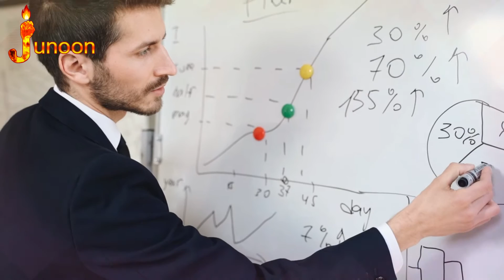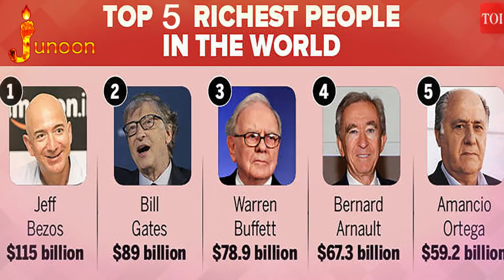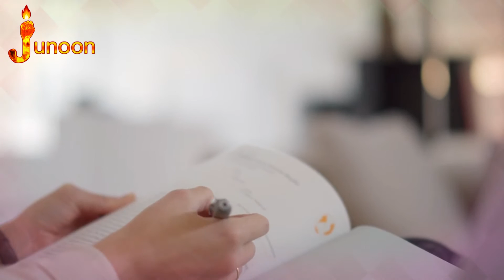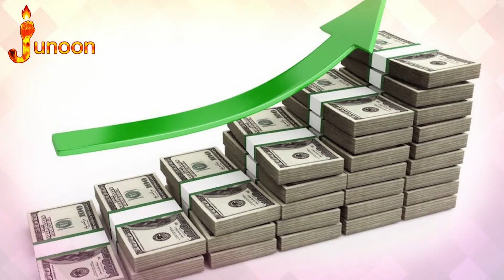Warren Buffett Success Details | 5 Success Principles of Warren Buffett | Motivational | Junoon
Dosto is kahani mein ham apko 5 aese asul batenge jo apko kamyab  bana denge or is kahani se aap sekhein ge k ap apne paison ko kahan invest kar sakte hain  or kahan nhi to agar is video ko pura dekhien ge to apki puri zindagi kamyabian hasil karte karte guzar jaeggi. Video ko end tak pura dekhye ga.

Friends, if you think in your life that we will be successful or our pass will be successful, then this video will tell you the principles that you will believe in.

Warren Buffett ki kamyabi ki jaankari | 5 kamyabi ke asul Warren Buffett ke | Motivational Speaches | Junoon Stories

All these topics are about this video :

1 Warren Buffett Success Details
2 super motivational quotes
3 life success quotes
4 quotation for teachers
5 encouraging words for students from teachers
6 daily inspirational quotes
7 inspirational speech about success
8 speech about success
9 real life inspirational stories of success
10 success story